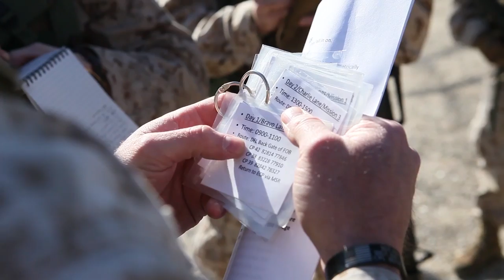MP School | Marines Train in New MP MOS School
In mid-2015, the Marine Corps military police officer community created their own course to train their newest MP officers in their military occupational specialty.